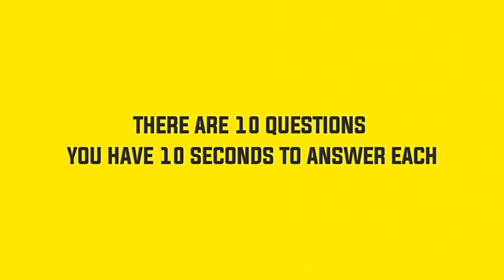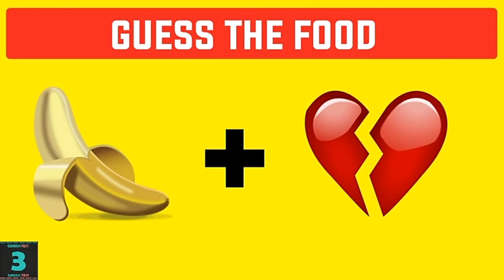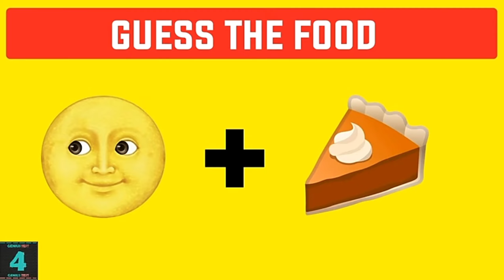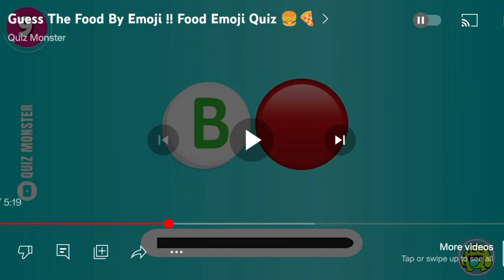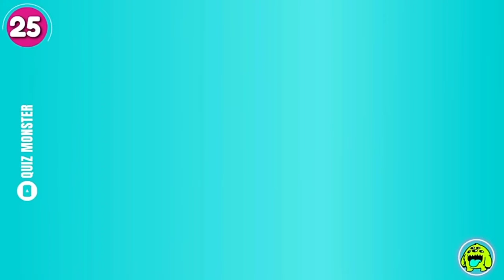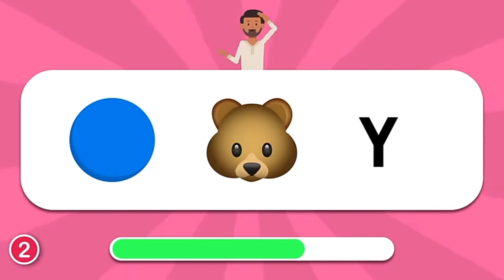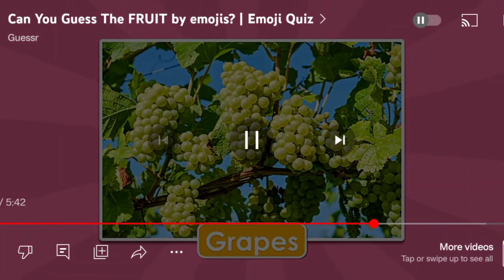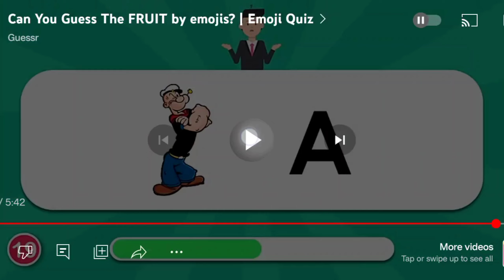Guess the food challenge with my sister